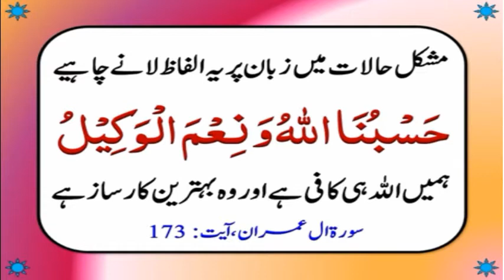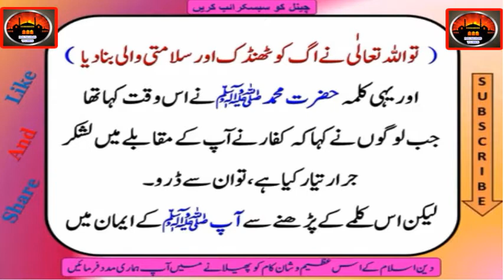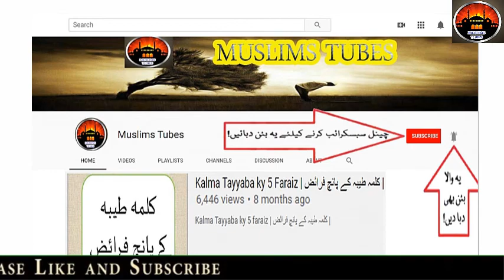Hasbunallahu Wa Ni'mal Wakeel Ki Fazilat |حسبنا الله ونعم الوكيل کی فضیلت | ال عمران 173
1 - || " Aao Quran Seekhain or Sikhaye " ||

ہر طرح کی مشکل و پریشانی میں صرف اللہ تعالٰی پر ہی توکل کرنا چاہیے اور زبان پر یہ الفاظ لانے چاہیں۔

حسبنا اللہ و نعم الوکیل

((ال عمران: 173

چینل کو سبسکرائب کریں۔ شکریہ